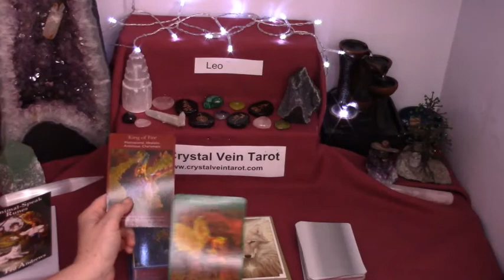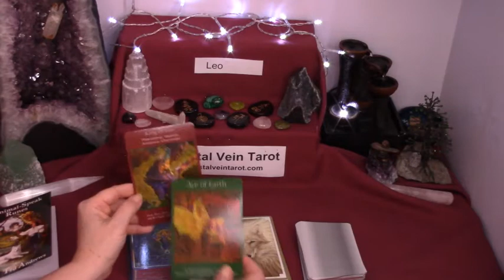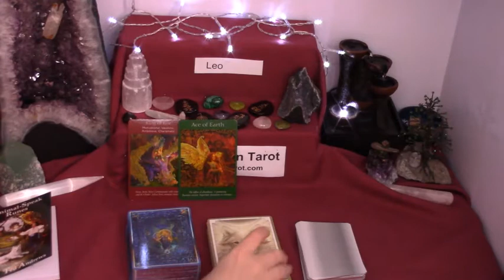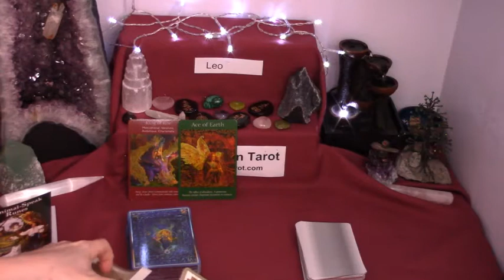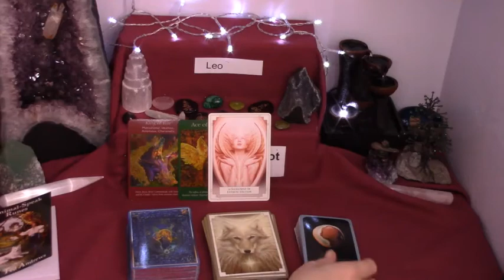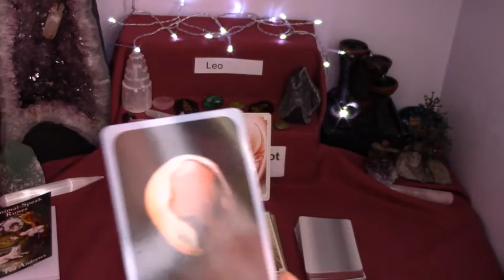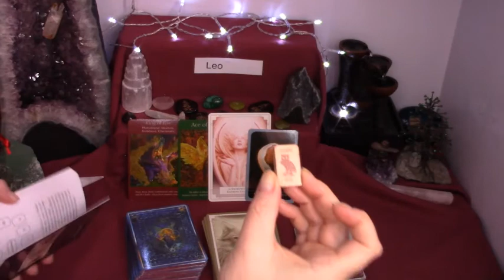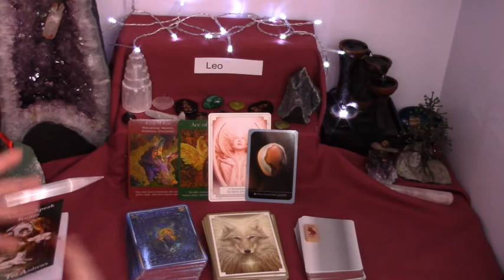Leo Weekly March 9-15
Deck Used:  Angel Tarot, White Light Oracle Cards, Crystal Wisdom Healing Oracle Cards, Animal Speak Runes